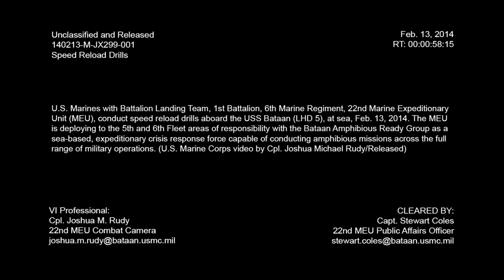22 MEU Speed Reload Drills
U.S. Marines with Battalion Landing Team, 1st Battalion, 6th Marine Regiment, 22nd Marine Expeditionary Unit (MEU), conduct speed reload drills aboard the USS Bataan (LHD 5), at sea, Feb. 13, 2014. The MEU is deploying to the 5th and 6th Fleet areas of responsibility with the Bataan Amphibious Ready Group as a sea-based, expeditionary crisis response force capable of conducting amphibious missions across the full range of military operations. (U.S. Marine Corps video by Cpl. Joshua Michael Rudy/Released)